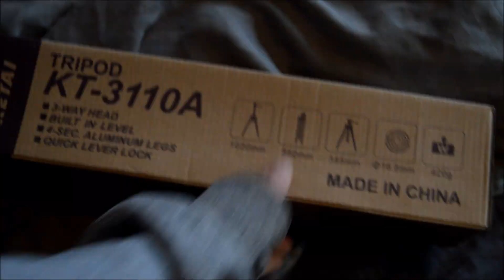MEET MY REPTILES!!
So there are my babies! Bellamy, Cory, Lory, Sully and Cally.
For Cally not eating, she ate today! Not a lot but at least she ate so I'll just have to keep watching her.
Do you guys like it better when i'm in front of the camera? let me knoe in the comments! but be nic it was the first time! Also comment video ideas!

songs:
 Frank Walker - Angel Falls (feat. Sterling Fox)
MYRNE - Afterdark (feat. Aviella)
Jon Bellion - All Time Low (BOXINLION Remix)
Yuna - Crush ft. Usher (josh pan & Whethan Remix)
No Sleep & XUITCASECITY - Criminals